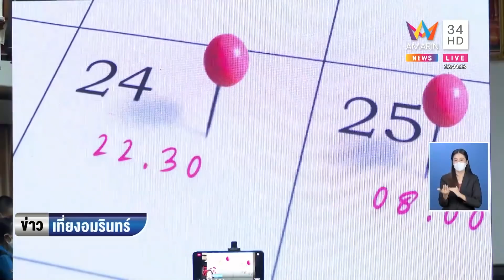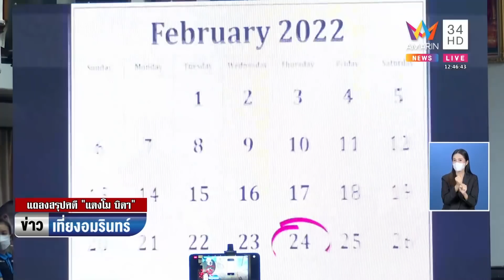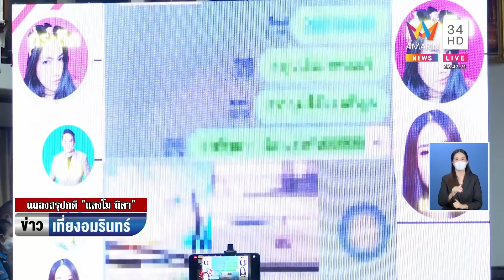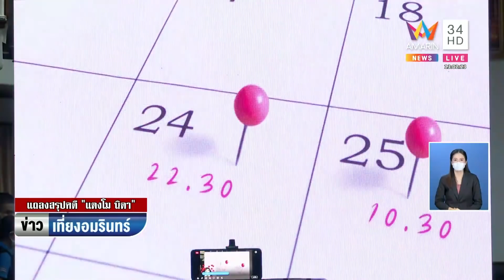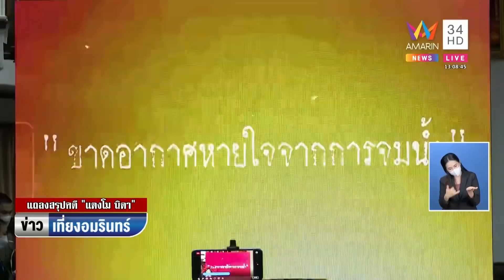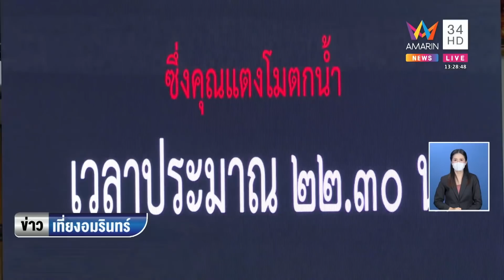ตร.แถลงสรุปคดี "แตงโม นิดา" แก๊งสปีดโบ๊ต 5 คนโดนคดี | ข่าวเที่ยงอมรินทร์ | 26 เม.ย.65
ตร.แถลงสรุปคดี "แตงโม นิดา" แก๊งสปีดโบ๊ต 5 คนโดนคดี